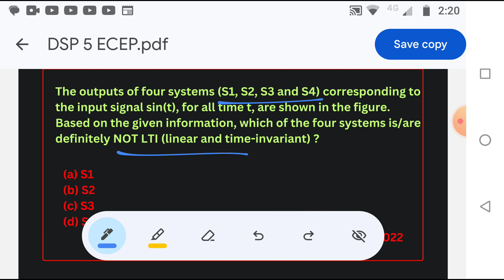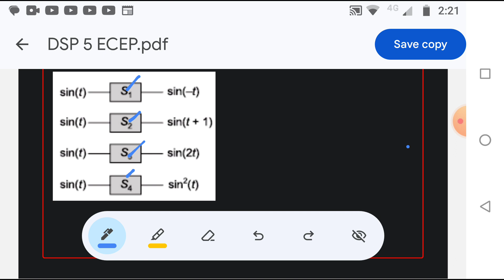ECE Concepts DSP LTI System#mcq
Hi Everyone... This is Usha...I have Completed my Master Degree in ECE and working as teaching Faculty in technical ECE since 5 years...This channel is especially for those who want to prepare for competitive exams like TRB,TNEB,GATE,ISRO,RRB etc...By using this channel,you will get free tutorials related about ECE...then we planned to launch test also once we got notification ...I have tried my best to make learning easy.. please Everyone support us to grow up 🙏🙏